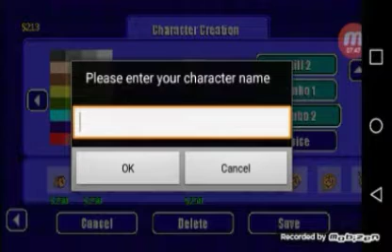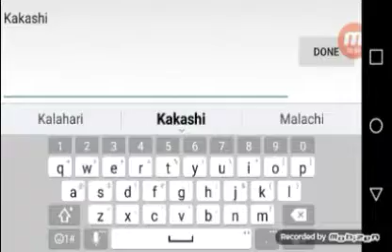warriors of the universe (Part2)